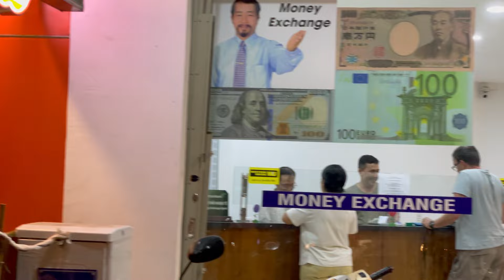"GOM" HẾT TIỀN MUA VÀNG GIÒ BỂ NỢ cái kết quá bất ngờ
One this channel, you will find nighttime walking videos exploring the lives of people in big cities in Vietnam. I will take you to the busiest and most vibrant places in Vietnam, from streets filled with neon lights to bustling night markets. I will also introduce you to the friendly and hospitable Vietnamese people